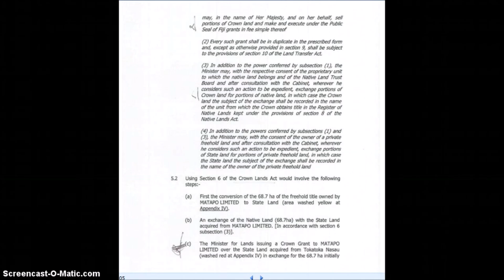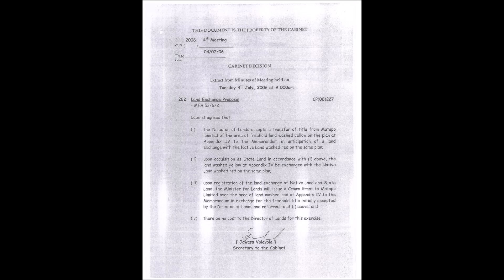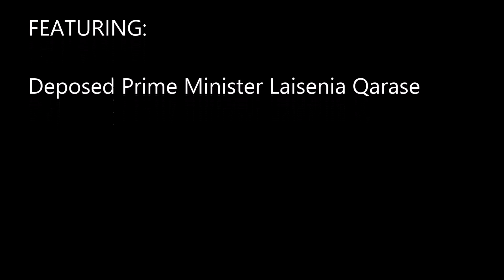Laisenia Qarase Clarifies Momi Bay Land Deal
Deposed Prime Minister Laisenia Qarase responds to falsified allegations by Voreqe Bainimarama on land issues at Momi Bay.